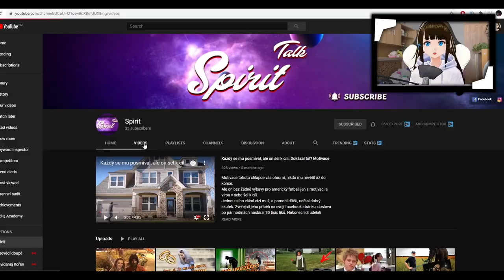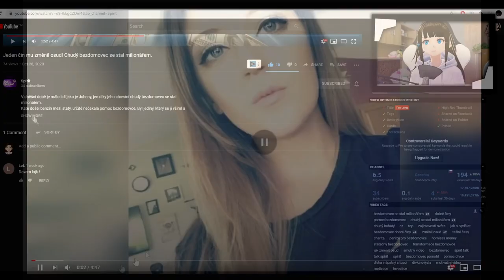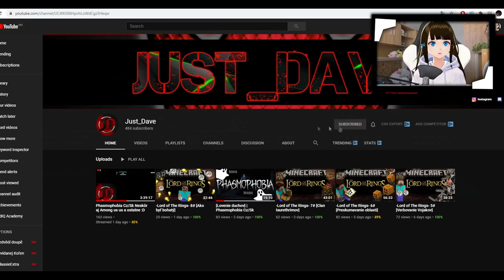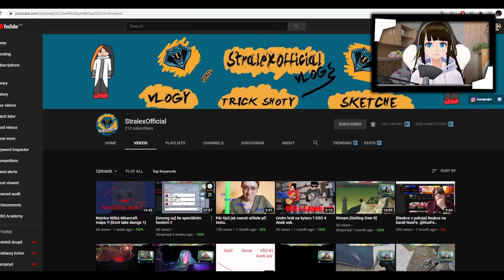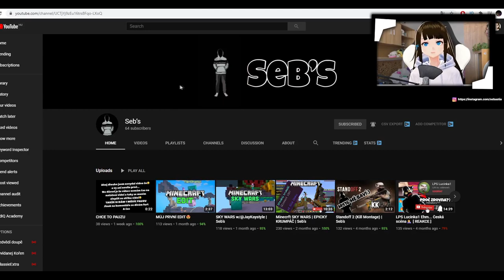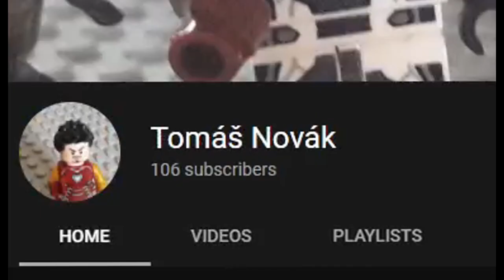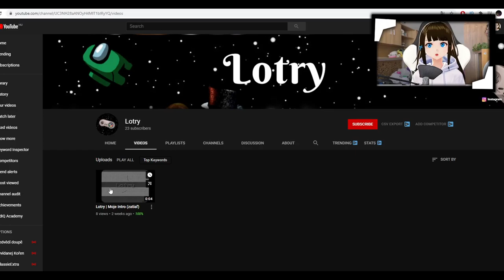HVK (HODNOTÍM VAŠE KANÁLY) #12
- 🎤TS3:  NEVER :/
- 💻PC-Gear
- 🎤:Behringer C-1U
- 📲:iPhone 7+
- 💻PC-Components
CPU: AMD Ryzen 5 3600XT + vodné chladenie Cooler Master Lite 240
GPU: ATI Radeon Vega 64 liquid edition 8GB
RAM: G.Skill Flare X DDR4 2x8GB 3200Mhz
Matičná doska: Asus ROG Crosshair Hero VII WiFi
Skrinka: Evolveo RAY 5RGB (4x RGBW Ventilátory s ovládačom)
Zdroj: 850W
SSD M.2 NVMe 512GB čítanie 3400MB/s